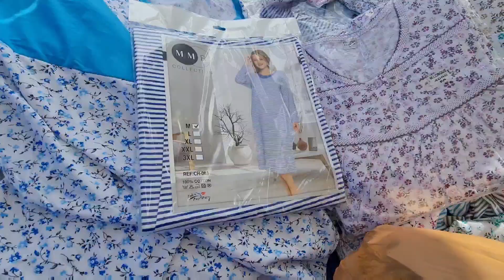اجيو تشوفو معايا استعدادات لعيد الفطر بالمانيا🤩ملابس تقليدية وزينة للعيد والهدايا بأثمنة جد مناسبة🔥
مرحبا بيكم  عندي في فيديو جديد ❤🇩🇪 نتمنى يعجبكم المحتوى اللي كنقدم  ..  وكنشكر اي واحد كيشجعني او كيدعمني لا من المشاهدة ديالو للفيديو لا من تعليقاتو و حتى اللايكات اللي كتخليوليا 😍 كيزيدو يحفزوني اكثر باش نبقى مستمرة معاكم .. نتمنى تكبر العائلة ديالنا اكثر و اكثر انشاء الله ..

      /Naoualelchannel